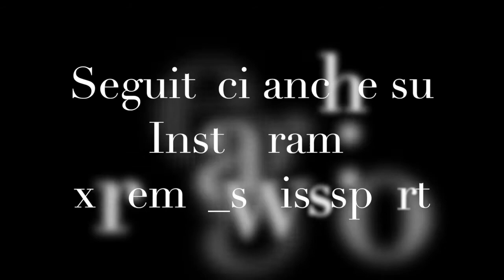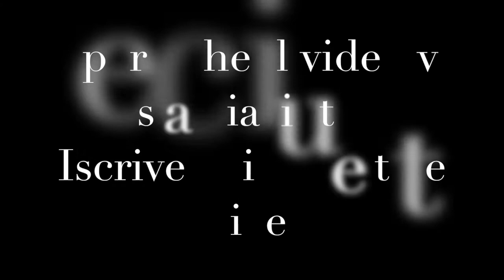Canoa - tra le rapidi del fiume Ticino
Tratta in canoa sul Fiume Ticino